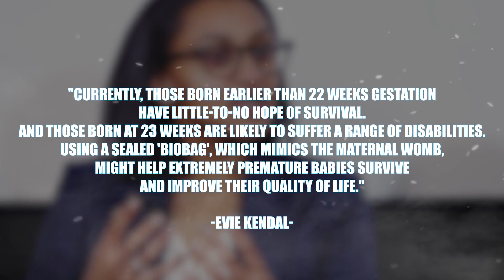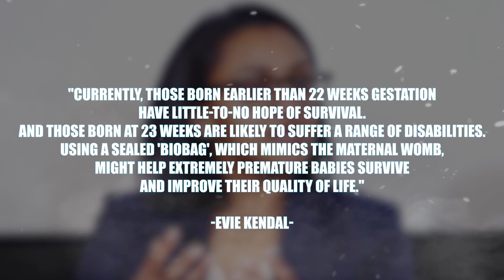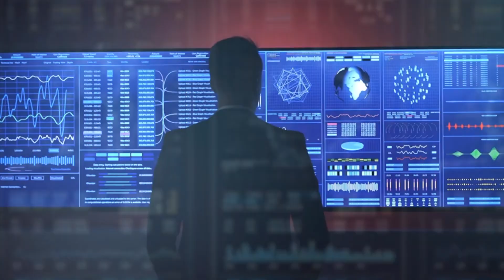LEAKED NEWS AI Robot will care for Human Embryos in Artificial Wombs | THIS is CRAZY!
AI robot will care for human embryos in artificial wombs

Parents of the future rejoice and behold as we present you the future of your kids! Its time to say
goodbye to all those pregnancy problems you have been suffering for years or in case you may
suffer in the future because now we have an AI nanny that can take care of our babies while they
are still in the womb. It may sound like a dystopian sci-fi future as exhibited in “the matrix”,
however, the researchers have claimed it to be completely safe and as real as the actual womb.
So, is it true that the future babies will be born in labs instead of hospitals? Let’s find out!